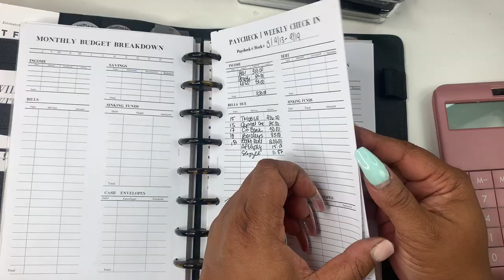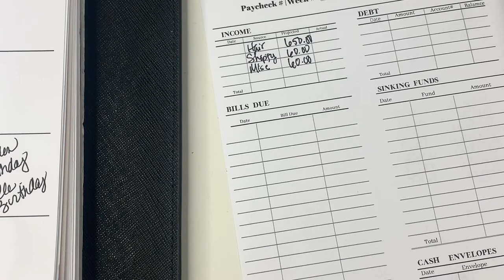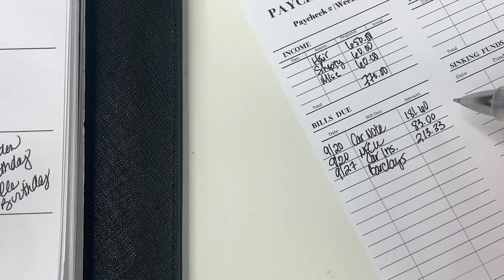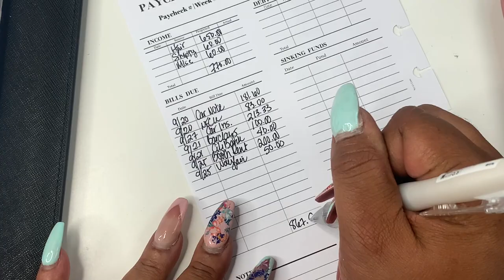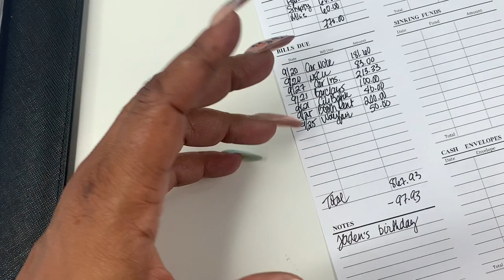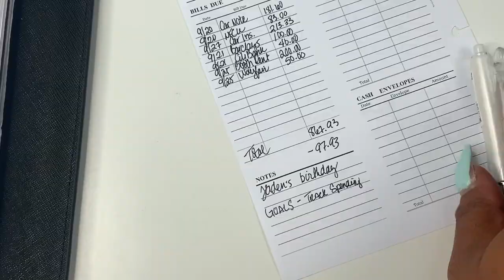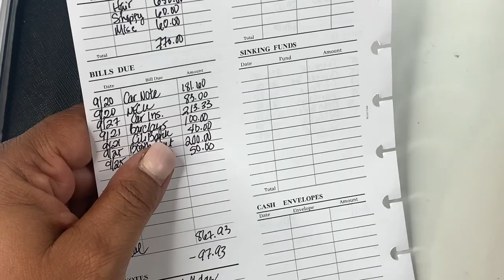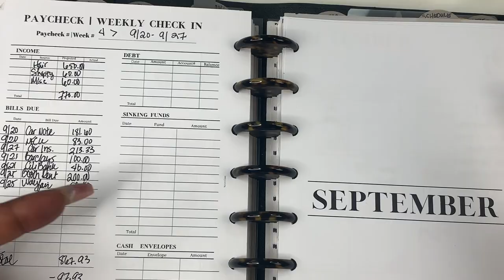PAYCHECK TO PAYCHECK | LOW INCOME | IN THE NEGATIVE AGAIN | SELF EMPLOYED INCOME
Hey Yall ! I'm back with another paycheck to paycheck\ weekly check in.  I'm in the negative again!

Thank you for taking the time out. to watch!